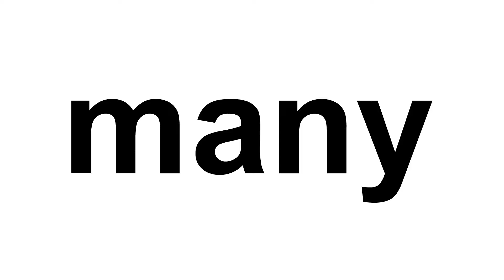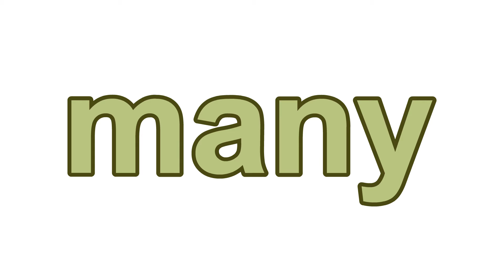NEW! Meet the Sight Words Level 5 - "many" | Preschool Prep Company